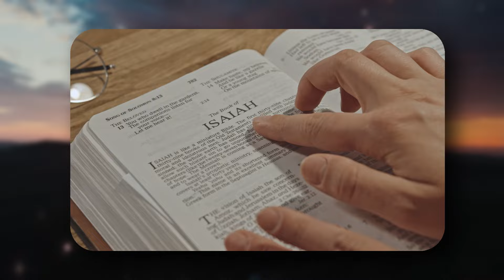O cântare nouă de la Dumnezeu | 20 septembrie - Cu Dumnezeu în zori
„Și El mi-a pus în gură o cântare nouă, o laudă Dumnezeului nostru. Mulți vor vedea lucrul acesta și se vor teme, și se vor încrede în DOMNUL.” Psalmii 40:3 VBT

„Să tăcem noi având înaintea noastră o perspectivă ca aceasta, o nădejde atât de glorioasă, o asemenea răscumpărare, câștigată de Hristos pentru noi cu prețul propriului Său sânge? Nu-L vom lăuda noi pe Dumnezeu cu glas tare, așa cum au făcut-o ucenicii când Isus intra călare în Ierusalim? Nu este perspectiva noastră cu mult mai glorioasă decât a fost a lor? Atunci cine să îndrăznească să ne oprească să-I dăm slavă lui Dumnezeu, chiar cu glas tare, când avem o astfel de nădejde, încărcată de nemurire și plină de slavă? Noi am pregustat puterile lumii care va veni și dorim mai mult. Întreaga mea făptură strigă după viul Dumnezeu și nu voi fi mulțumit până nu voi avea toată plinătatea Sa.” (Scrieri timpurii, p. 110).

Text: Cu Dumnezeu în zori
Note personale de final: Sebastian Ghenghea
Interpretare audio: Daniel Anghel-Cioclu
Editare video: Sebastian Ghenghea
Fundal audio: Edward Elgar - "Nimrod" (din "Enigma Variations")